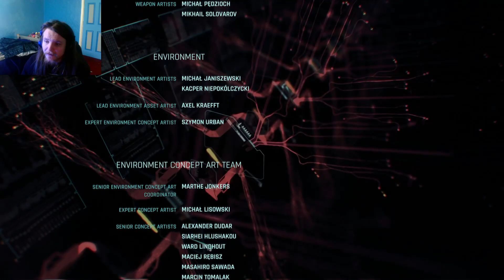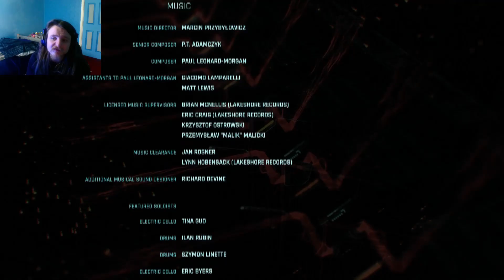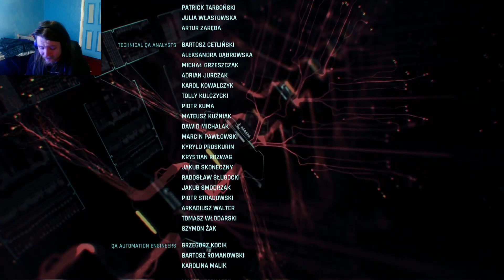Cyberpunk Part 16 The Finale !!!!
In todays episode of our cyberpunk 2077 series, we finish but which one
As the world around you changes, you must choose: will you embrace the new world order, or rebel against it? In Cyberpunk 2077, your choices will determine the course of the future. Will you become a powerful cyber criminal, or fight for the freedom of the people?

Come join us as we explore this tomorrow of crime and corruption in this first episode of our cyberpunk series.